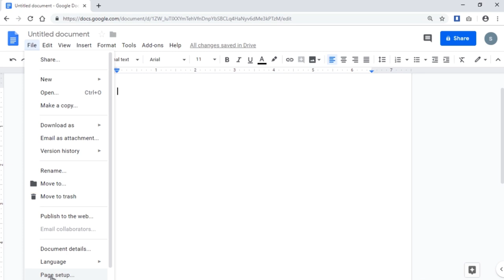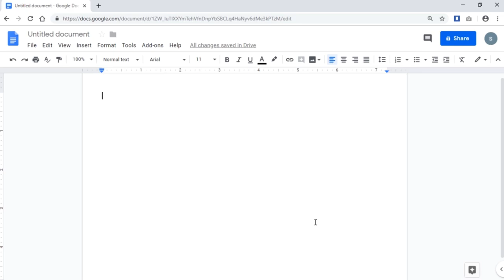S3 2 Google Docs การตั้งค่าหน้ากระดาษ